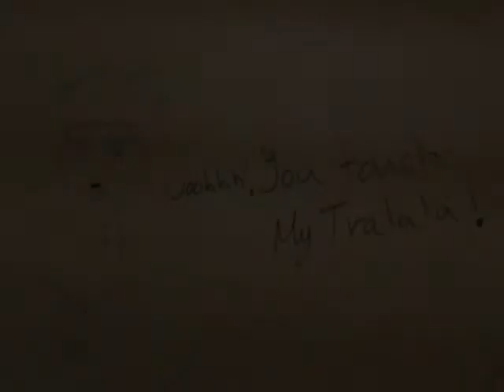Oh! You Touch My Tralala. (Ding Ding Dong) Rockeros de la Lino Padron Rivera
El ultimo dia de clases y la cancion estaba rondando por todos lados desde abril y yo decidi grabar a todos diciendo Oh!  You Touch My Tralala y Mmm.  My Ding Ding Dong sin avisarles y con todos los clips de ese ultimo dia se creo eso.